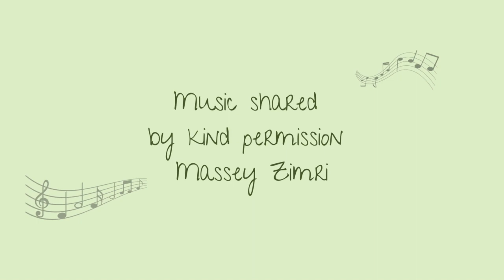Prophetic Word - A Feast Fit for Royalty